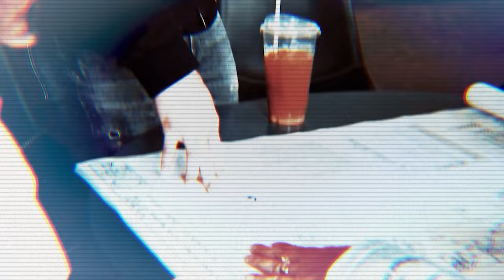Miami Mastermind 2 with Wes Watson and Eric Spofford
Join me and Wes Watson for a glimpse of Miami Mastermind 2. Shifting your focus from just systems to impactful content, embrace challenges, conquer doubts, and redefine what success means to you. Join us as we teach a group of high level entrepreneurs, leaving uncertainty behind and embracing endless growth.

🏆Episode Highlights:

[[00:00:01] Intro
[00:01:32] Gym Session
[00:03:45] Get more eyes in your services
[00:07:51] ALWAYS level yourself up
[00:10:00] Imposter Syndrome
[00:10:15] End

📊Learn How to Grow, Professionalize, and Sell Your Business to Live a Life of Total Freedom (FREE TRAINING)

🔥 Get Coached by Eric.

🏠 💰 Attend my FREE TRAINING on How to Create Insane Cash Flow with Section 8 Real Estate

🏆Apply for the Inner Circle. Elite Coaching on Business, Real Estate, & Building Your Online Business